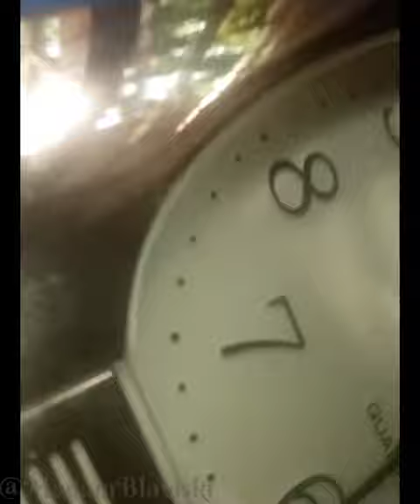reuse old clock/art